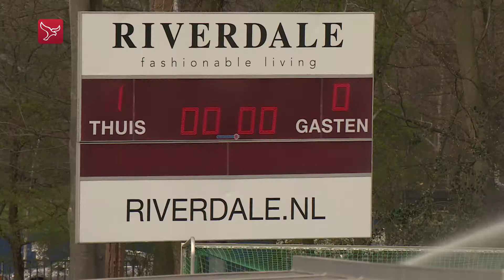Dit is Flevoland van 8 april 2018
Magazine met nieuws, sport en achtergronden. Vanavond onder meer in Dit is Flevoland: een knarrenhof in Zeewolde, een virtuele duik naar Urker wrak en duur verlies voor hockeydames.